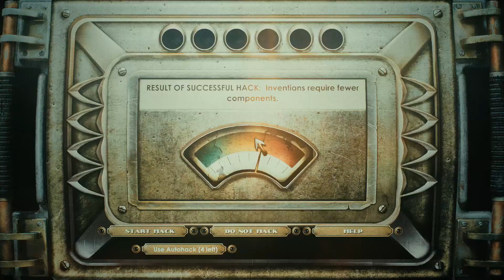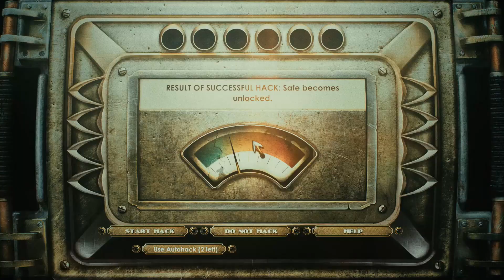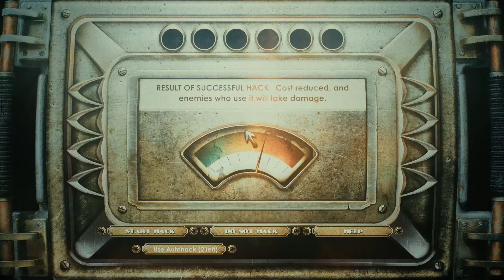BioShock RealMaster - Part 11: Apollo Square (New Game Plus, Survivor Difficulty)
I don't know why, but I always get lost in this area.